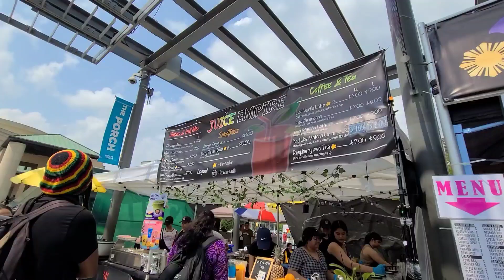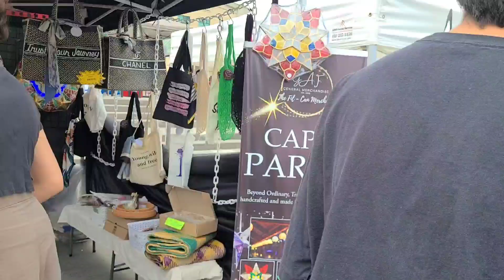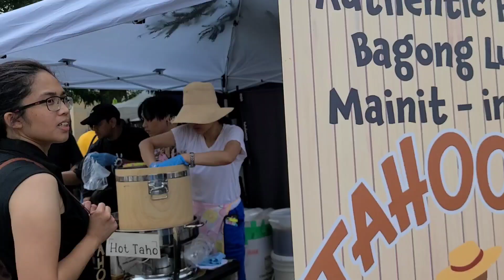Philippines Festival Mississauga Toronto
Philippine Festival Mississauga is a free two-day festival showcasing Filipino food, music, arts, and culture at the Mississauga Celebration Square! Now celebrating 12 years of fun and diversity west of Greater Toronto Area.Jul 16, 2023